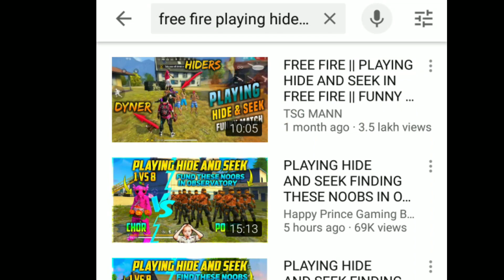PLAYING BASKETBALL IN FREE FIRE | BASKETBAL MATCH FUNNY VIDEO😂😂| NON MATRIC GAMER😂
🔮INSTRAGRAM :-

🔮 Hey guys welcome back to our gaming channel Nonmatric gamer YouTube channel
We make alternative contents on Garena Free Fire ❤️

🔮 I am playing Garena Free Fire in Redmi note 4 (3GB,32 GB) Recording videos and streaming from Du recorder and edit video from Kinemaster mod apk
Free Fire - Battlegrounds is a servival , third-person shooter game in from of battle royal

🔮 Game information :-
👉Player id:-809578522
👉In-game name:- ＮＯＮＭＡＴＲＩＣ★ＹＴ
👉Guild name:- Nmg army (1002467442)

Tags -
Free fire
Cập nhật
súng mới
mù mắt
Highlight free fire
SOLO VS SQUAD RANKED HIGHLIGHTS || BEST KILLING MONTAGE || FREE FIRE BATTLEGROUNDSOLO VS SQUAD RANKED HIGHLIGHTS || BEST KILLING MONTAGE || FREE FIRE BATTLEGROUND#sksabirboss

playing hide and seek in freefire
hide and seek with ajjubhai and amit bhai
garena freefire hide and seek
funny gameplay with ajjubhai